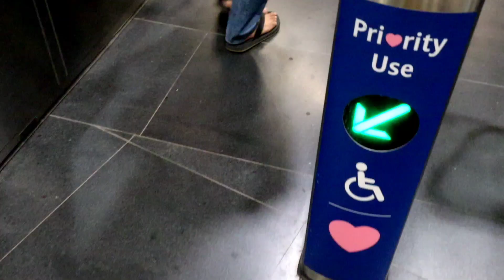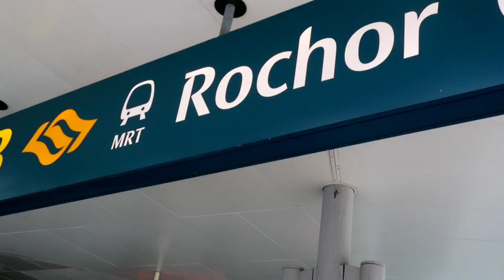ನೋಡದೆ ಹೀಗಾಯ್ತು🤨🥺? ಇದೊಂದು ಹುಚ್ಚು🤨😅ನೆಲ್ಲಿಕಾಯಿ ಉಪ್ಪಿನಕಾಯಿ ರೆಸಿಪಿ😋 Kannada vlogs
hey guys!

Today I'm sharing a day in my life video..we had been to Indian passport Seva Kendra in Singapore for passport renewal work.. captured few clips of those moments and
shared nellikayi (gooseberry) uppinakayi recipe too 😋

Divya ❤️